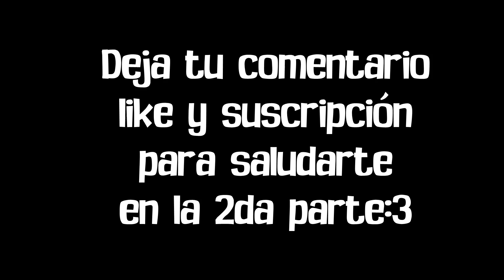🎤 "MINERO" RUBIUS - MIKECRACK COVER ⛏💎MINECRAFT COVER MIKECRACK IA PARODIA MUSICAL ANIMADA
👀TAMBIÉN DE COMPARTIR Y DEJAR UN COMENTARIO POSITIVO EN EL VÍDEO SI QUIERES SER SALUDADO EN UN SIGUIENTE VÍDEO QUE HAGA 💛

💎 MIRA ESTOS ÉPICOS VIDEOS

Le Daré Corazón a Todos Los Que Vayan A Comentar 💛

TAGS (IGNORAR) 💛

Variacion: mikecrack, maik, mike, mikecrck, Mike crack, mikies, mikecraft, minecraft, mike el perro, compas, compadretes, compadores, mikecrack fan, mikecrack fan channel, mikecrack fans oficial, fans de mikecrack, Mikecrack fandom, Mikecrack club, fan de mikecrack, mikecrack fans, mikecrack exe, Mike fans

Relacionados: Steven Play, Omzo 74, COMPAS FANS, FANS DE LOS COMPAS, Loppersy, casmy, trollino, eltrollino, trollino, jon23, jon, sparta356, sparta, raptorgamer, raptor, flexvega, flex, acenix, ace, riusplay, rius, timbavk, timba, elmayo97, elmayo, invictor, franciscogames, ramcore, alexy, duckymarch, dante zhero, pinky chan, bedoya, paint coffe, willyperro, willyrex, thewillyrex, vegetta, vegetta777, elrichmc, manucraft, tineqa, Hardy, mocus, mocuz, ambrozzio, ambrosio, ambrozio, mikecrack y youtubers

Canciones: diamantito, diamantito 1, diamantito 2, diamantito 2.0, diamantito 3, una sonrisa, Una sonrisa 2020, Una sonrisa Remasterización, pikachu Mike, pikachumike, pikachumike 2, ladremos guau, hoy es navidad, mi deseo eres tu, darte un hueso, movimiento perruno, mueve tu colita, esto es uhc, no mines mas, yo quiero dormir, sonríe mas, ten ten, hoy llueven tacos, nyan Mike, soy tu perro, chocolate con almendras,